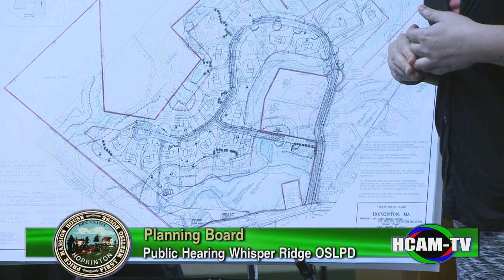Planning Board - 11/13/2017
Discussion re: Box Mill Road and letter recieved from Neighbor - Richard Barbieri - 0:38:00
Public Hearing - Whisper Ridge Open Space Lanscape Preservation Development and Flexible Community Development Special Permit - 00:16:20
5 Minute Break - 1:11:00
Public Hearing - 143 Spring Street - Scenic Road Permit - 1:16:00
Continued Public Hearing - 147 Lumber Street - Commerical Solar Photovoltaic Special Permit - 1:36:00
Business to be considered anytime:
19 and 21 Stoneybrook Road - 2:25:00
140A Pond Street - 2:26:40
Approve Minutes - 2:29:00